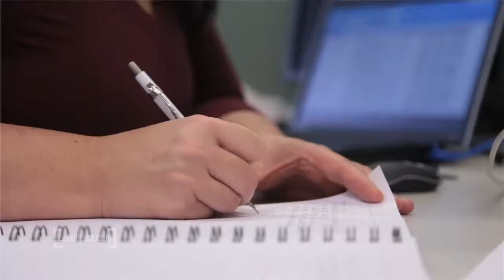Entrevista com Benjamin Quadros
O Experience Club entrevistou o fundador e presidente da BRQ, Benjamin Quadros.
A BRQ é uma das principais empresas de Serviços de TI do país. Com agilidade e flexibilidade, busca constantemente superar as expectativas de seus clientes.